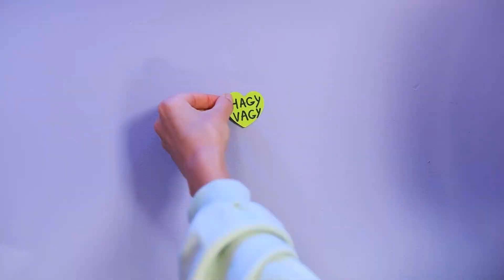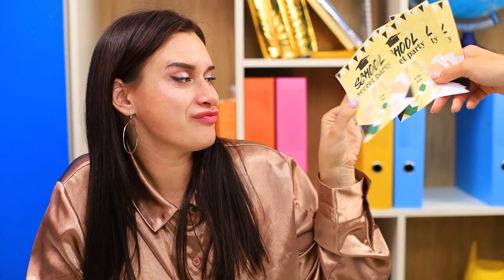Pièce Secrète Sous Un Escalier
Sous les escaliers se cachent souvent beaucoup de secrets. Mais dans notre cas, il y a une pièce secrète sous les escaliers ! Qu'est-ce que tu en penses?